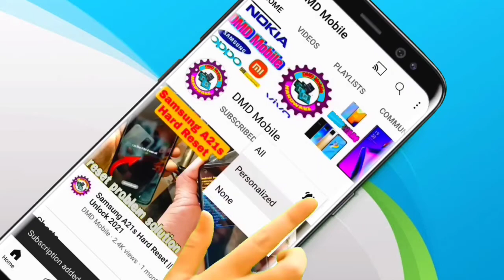Philips Bt1210 charging connector problem solve Trimmer Repair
is video mein humne bataya kaise charging connector jugaad

cleaning, philips bt1210 internal cleaning

Trimmer Repair how to repair Trimmer bal katne ke machine kese thik kre philips trimmer philips trimmer repair trimmer repair string trimmer troubleshooting repair clinic how to